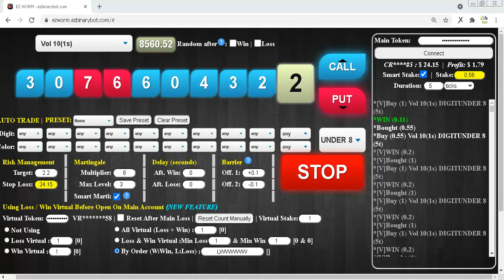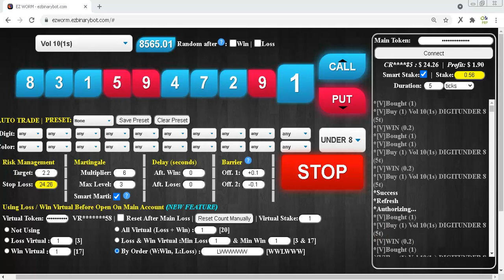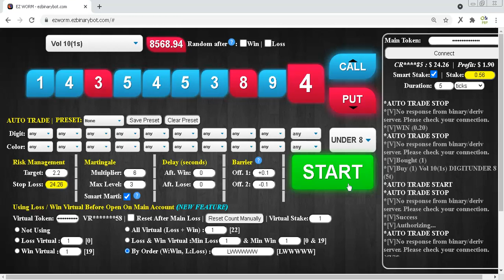$24.26 Part #5 $15 to $50 Deriv Binary Profit Consistent